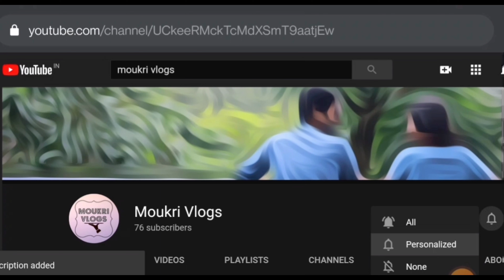FALLS AT YERCAUD FOOTHILLS | KURUMBAPATTI | WATER FALLS | MUST VISIT PLACES IN SALEM | TAMIL VLOG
This Water Stream is located at 6 km from the Kurumbapatti Zoological park, below the majestic hill of Yercaud.